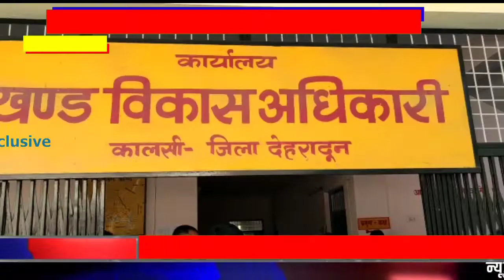शहीद के नाम पर प्रवेश द्वार बनाने को लेकर ज्ञापन सौंपा गया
टॉप/ चकराता
रिपोर्टर सुशील कुमार

शहीद स्मारक के नाम से हो प्रवेश द्वार

एंकर.. विधानसभा चकराता के कालसी ब्लॉक के अंतर्गत ग्राम पंचायत ग्राहकी मैं जन्मे शहीद सुरेश तोमर कारगिल लड़ाई में देश के लिए शहीद हुए थे दिन का स्मारक विकासखंड कालसी मार्ग पर बनाया गया है आज ग्रामवासी व क्षेत्रीय समाजसेवी सहित कई युवा मोर्चा भाजपा के सदस्य ने कालसी के प्रमुख मोटर सिंह से मार्ग के प्रवेश द्वार पर शहीद के नाम पर स्मारक गेट बनाने की मांग को लेकर ज्ञापन सौंपा
समाजसेवी राकेश उत्तराखंडी ने बताया कि शहीद सुरेश कुमार हमारे जैनसार बाबर  ही नहीं अपितु पूरे उत्तराखंड शहीद भारतवर्ष में जाने जाते हैं जिन्होंने कारगिल की लड़ाई में भारत माता के लिए अपनी शहादत दी थी ऐसे वीर सपूत के नाम पर विकासखंड कालसी के प्रवेश मार्ग पर शहीद के नाम स्मारक गेट उनकी यादगार में बनना चाहिए ब्लाक प्रमुख मठोर सिंह चौहान ने बताया कि इस संदर्भ में टिहरी लोकसभा से निर्वाचित सांसद महोदय से वार्ता की जाएगी और जल्द ही शहीद के नाम पर भव्य स्मारक का निर्माण किया जाएगा शहीद सुरेश तोमर जिन्होंने देश की रक्षा के लिए अपने प्राणों को निछावर
कर दिया ऐसे वीर सपूत के नाम पर पूरे जौनसार को गर्व है जल्द ही कार्रवाई अमल में लाई जाएगी